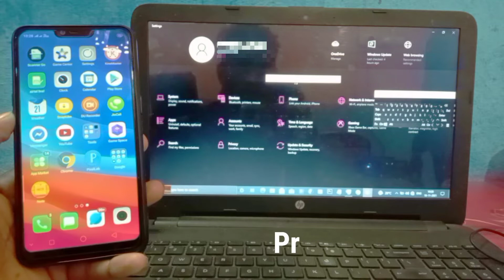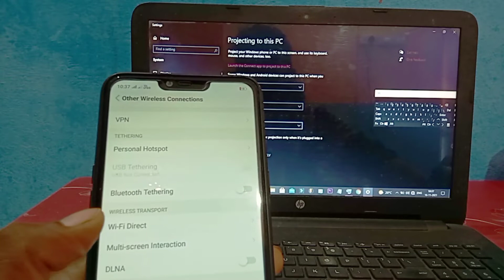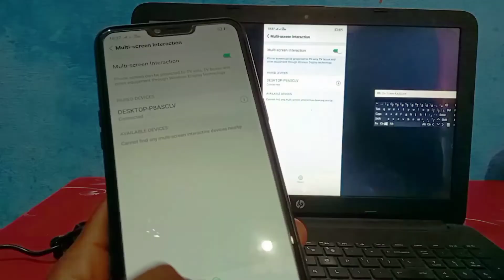Oppo A3s||Android Phone ke Screen ko Laptop/Pc me Connect Kaise kare?||Without USB Cable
Hello Friends,
Iss video me bataye hai. Oppo A3s||Android Phone ke Screen ko Laptop/Pc me Connect Kaise kare?||Without USB Cable. Dosto is video ko suru se lekar End tak dekhe.